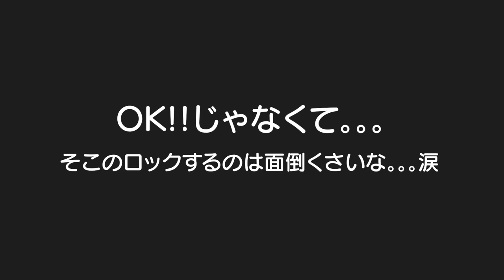【現行犯】イタズラの範囲が拡大。。。ピアノの宿題を早く終わらせる方法？5歳児男女双子＆2歳児末っ子の何気ない日常388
二卵性男女双子生後5歳10ヶ月＆2歳11ヶ月　冷蔵庫普通に開けてるし何を入れてるの？中のモノひっくり返さないでよ！ふわちゃん！それはアカン！とにかく速くをモットーにやってるけど落ち着いてやりましょｗ